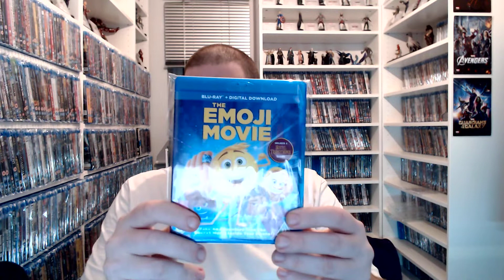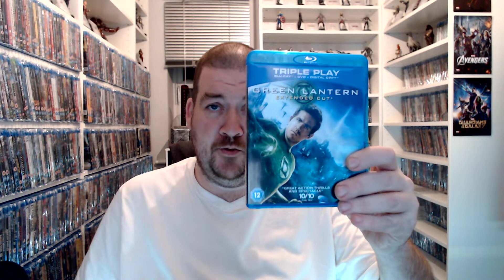PRIZES GALORE AND PICK UPS A PLENTY GOOTA LOVE IT!!!